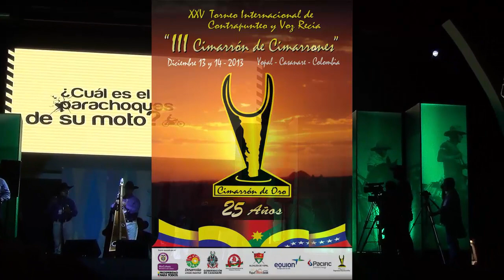Joaquin Rico Nací Llanero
Nací Llanero canción de este gran cantante Colombiano como lo es Joaquin Rico conocido en el folclore llanero como "El Rompesuelo" gran invitado especial al tercer cimarrón de cimarrones en Yopal Casanare en el año 2013.